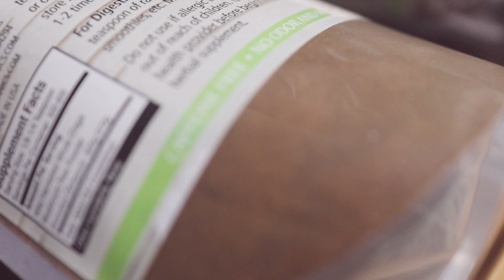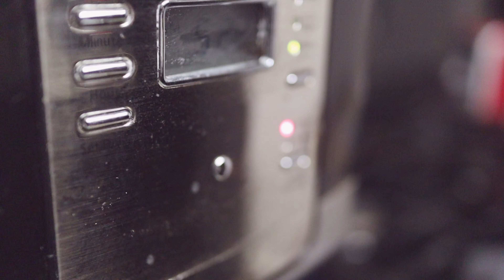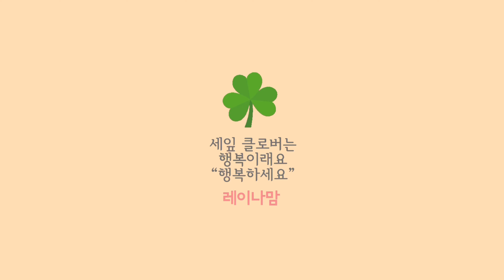이게 그렇게 좋아? 항암 노화방지 콜레스테롤 면역 다이어트까지..효과검증된 ..커피 아니에요?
차가버섯가루

이게 그렇게 좋아? 항암 콜레스테롤 면역 다이어트까지..효과검증된 ..커피 아니에요?

차가버섯의 효과를
알아보니 어마어마..
항암효과가 입증되었고
노화를 늦추고
콜레스테롤
면역 혈압 염증
다이어트에도 효과가 좋다고 한다

점점 커피 카페인이 부담스러워
커피를 대신할 음료 차를 찾게된다
커피색과 똑같아
커피처럼 마시니
너무 좋았다

여러분도
한번 드셔보세요
그렇게 좋다니
저렴한데
안 먹을 이유가 없지요

레이나맘 ☕️